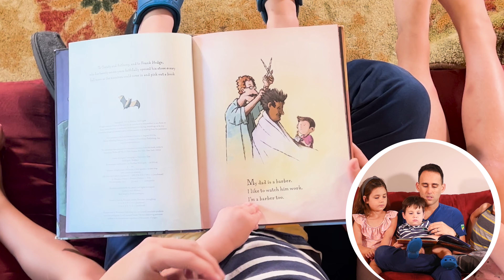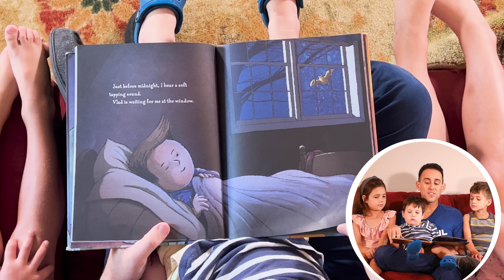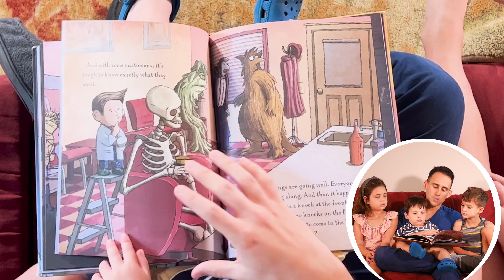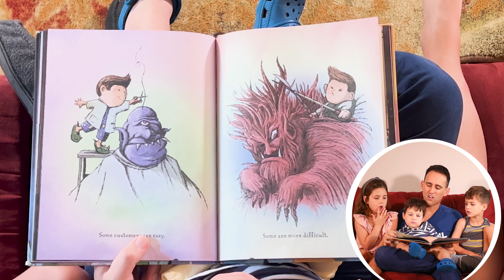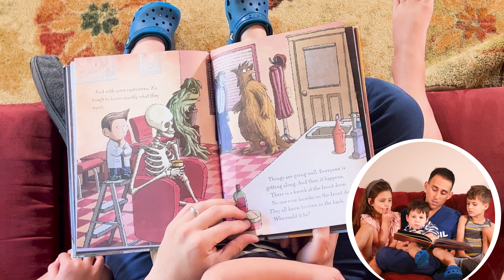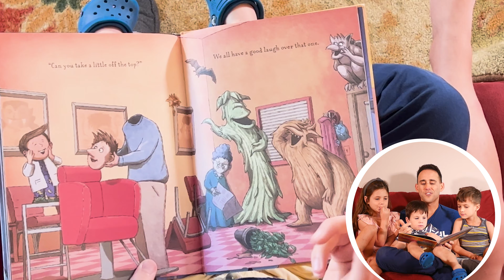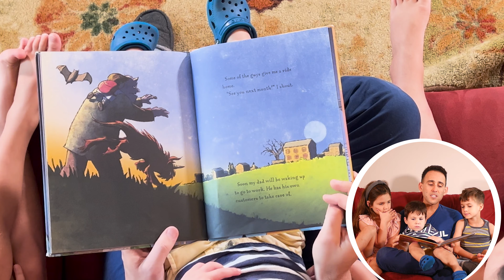Even Monsters Need Haircuts | Fun Read Aloud Book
📚 If you enjoyed this book, SEE it in you and your kids' hands by buying it here:

On the night of a full moon, a young barber stays out past his bedtime to go to work. His customers are anything but normal... they're monsters! But this barber is prepared for anything, with his scissors, rotting tonic, horn polish, and stink wax. It's a tough job, but someone's got to help these creatures maintain their ghoulish good looks.

This hilarious Halloween story is perfect for kids of all ages, and it's a great way to celebrate the spooky season. In this read-aloud video, we'll bring the story to life with engaging narration

Book by Matthew McElligott